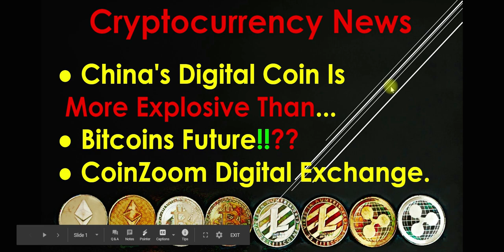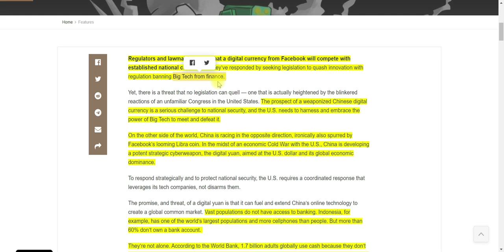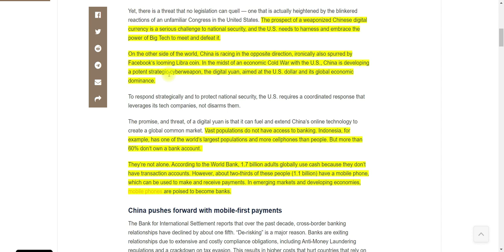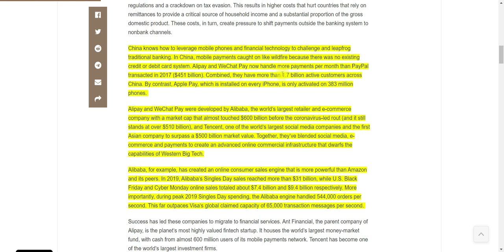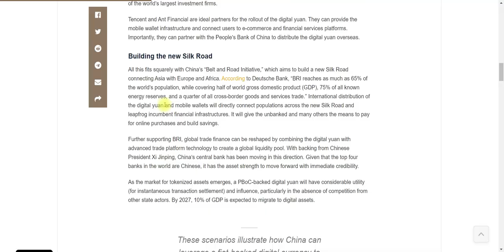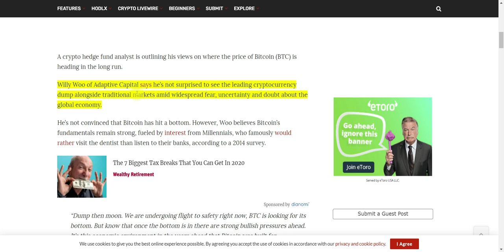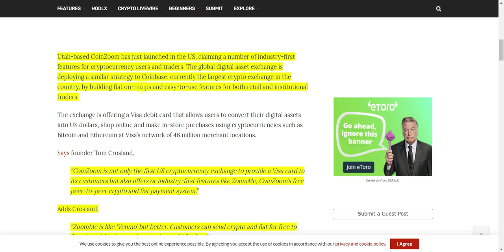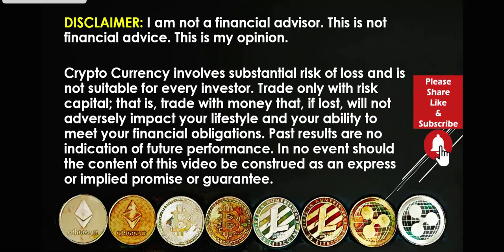Cryptocurrency News 2020 - China's Digital Coin Is Explosive. Bitcoins Future. CoinZoom Digital Exch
Is China preparing for an economic war? Will the Chinese Central Bank Digitial Coin become a Cyber Economic weapon used against the United States? Will Bitcoins future green with prosperity or red with a loss?

China’s Digital Yuan Is an Economic Cyberweapon, and the US Is Disarming

Top Cryptocurrency Analyst Forecasts Bitcoin’s (BTC) Future, Warns of Potential ‘Unknown Unknowns’

Coinbase Competitor Becomes First Bitcoin and Cryptocurrency Exchange to Offer Visa Card in the US